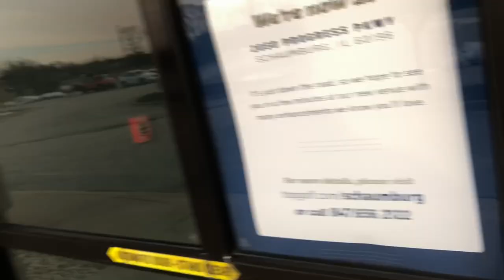Exploring Abandoned TopGolf!!